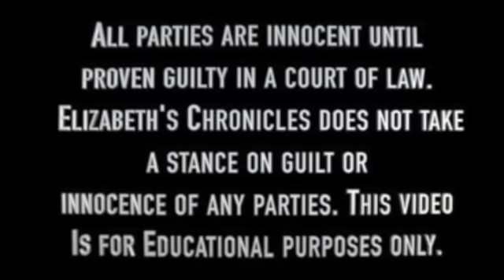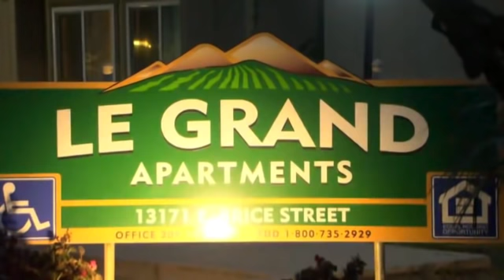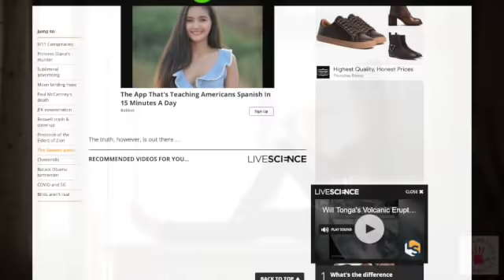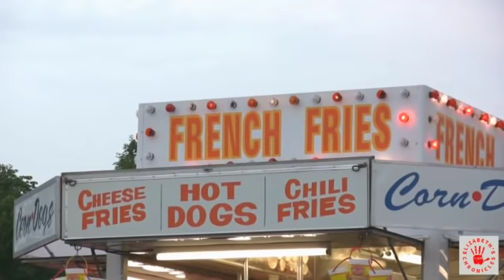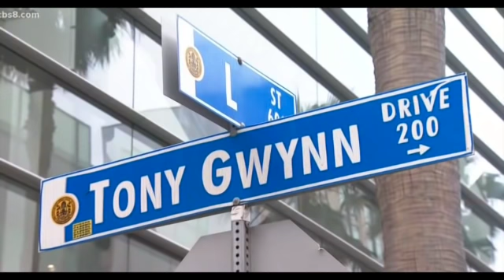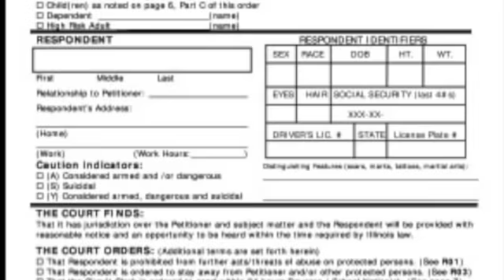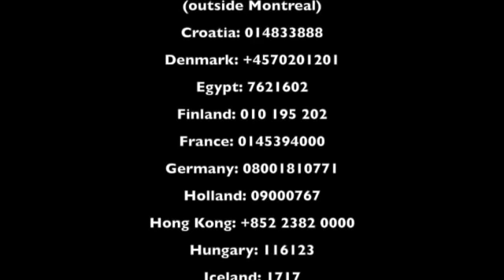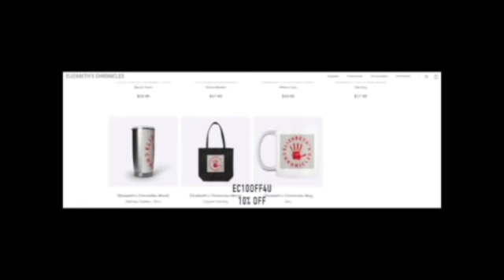Filicide Volume 4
This video looks at cases of Filicide. This volume looks at Patricia Ortiz, Tiffany Stevens, and Raquel Wilkins. It’s the 4th video in a series of videos.

If the husband is dead the wife did it T shirt

The Child Help National Child Abuse Hotline

for live chat help.

Remember your voice can make a different. Do not see something and do nothing.

Music from Uppbeat (free for Creators!):